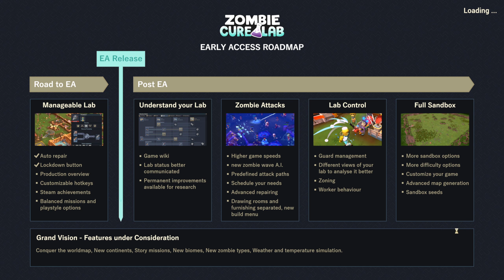Zombie Cure Lab Sandbox in Zombie Cure Lab Deutsch German Gameplay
zombiecurelab ist ein lustiges Aufbau Spiel mit dem Ziel ein Labor zur Heilung einer Zombie Epidemie einzurichten. In bester Theme Hospital Tradition müssen wir dazu allerhand Anlagen bauen um die Zombies zu fangen & in mehreren Stufen zu heilen damit sie wieder menschlich werden. Tower Defense Elemente spielen eine wichtige Rolle bei der Verteidigung gegen die Zombie Horden. Im Let's Play Zombie Cure Lab auf deutsch zeige ich erste Schritte im Early Access beim Aufbau & gebe Tipps. Zombie Cure Lab ist ein Spiel vom Indie Entwickler Far From Home. Mein Epic Creator Tag: SPIELBAER